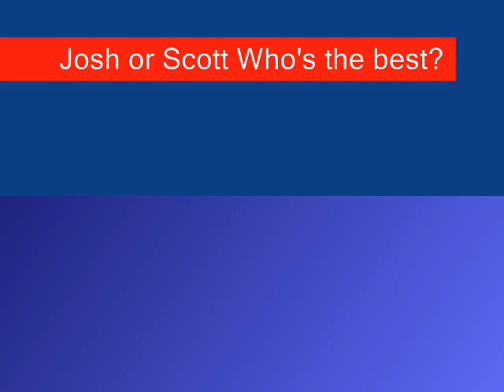Goodwin VS Goodwin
Josh & Scott Goodwin
Grasstrack pics
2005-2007